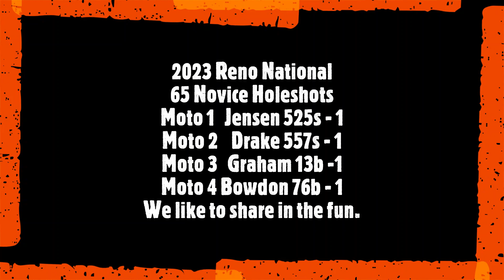2023 OTHG Reno National 65 Novice Holeshots